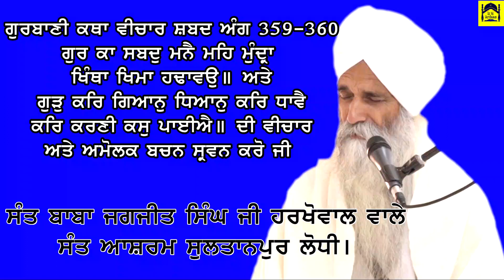Gurbani Katha Veechar Shabad Ang 359-360 Sant Jagjit Singh Harkhowal || Katha Sant Ashram Sultanpur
Sant baba Jagjit Singh Ji Harkowal Wale Gurbani Katha Veechar